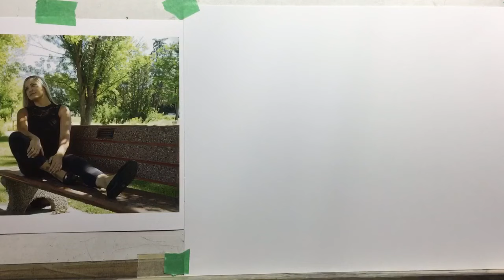Figure drawing speeddrawing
Here's a video tutorial from my the full video there is real-time and features explanation/voice over from me but this sped up version is still fun to watch. I prefer doing figure drawing from life but when you dont have time/availability of models, photos can be suitable.